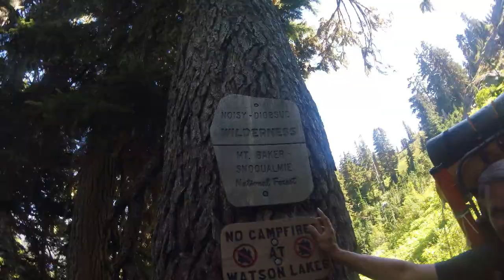Watson Lakes Backpacking Trip - 08/15-16-2022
Five year old's first backpacking trip. The trail to Watson Lakes starts at a rough dirt/gravel road just SE of Baker Lake. The trail eventually enters the Noisy-Diobsud Wilderness (no campfires sadly) and once at Upper Watson you have an incredible view of Bacon Peak to the east and can see the small glacier atop Watson Peak on the south side of the lake. Great spot for a kids first overnighter.